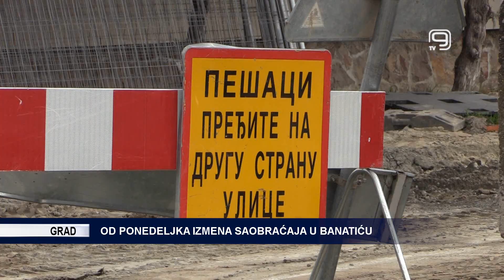TV KANAL 9, NOVI SAD: OD PONEDELJKA IZMENA SAOBRAĆAJA U BANATIĆU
U delu Banatića će od ponedeljka biti izmenjen režim saobraćaja zbog planiranih radova Novosadske toplane.